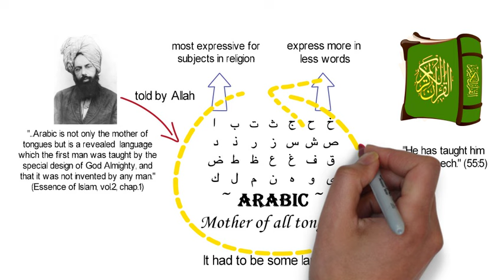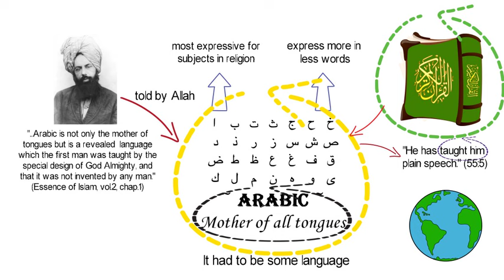Why is the Holy Qur'an in Arabic?